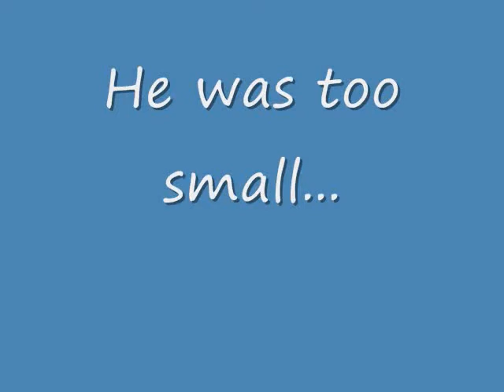Crawdad Pinches Tubbs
3 brothers at the river seek to find if crawdad pinches hurt...they do